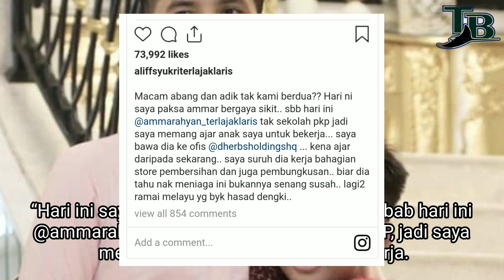Aliff Syukri ‘Mengerah’ Ank Sulungnya Bkerja Di Stor Pembersihan & Pembungkusan ..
Aliff Syukri ‘Mengerah’ Anak Sulungnya Bekerja Di Stor Pembersihan Dan Pembungkusan Sebab Tidak Dapat Hadir Ke Sekolah

Berikutan penutupan sekolah ketika tempoh Perintah Kawalan Pergerakan Bersyarat, usahawan kosmetik popular, Datuk Seri Aliff Syukri menyuruh anaknya untuk mempelajari selok-belok perniagaaan.

Menurut Aliff, dia membawa anak sulungnya, Ammar Ahyan yang baru berusia 12 tahun mengikut ke pejabatnya untuk bekerja memandangkan anaknya tidak perlu hadir ke sekolah.

“Hari ini saya paksa Ammar bergaya sikit sebab hari ini @ammarahyan_terlajaklaris tak sekolah PKP, jadi saya memang ajar anak saya untuk bekerja.

“Saya bawa dia ke ofis @dherbsholdingshq kena ajar dari sekarang. Saya suruh dia kerja bahagian stor pembersihan dan juga pembungkusan,” katanya menerusi satu entri di Instagram.

Dalam hantaran tersebut, Aliff memuat naik gambar dirinya bersama Ammar yang mengenakan baju kemeja sedondon.

Menurutnya lagi, dia bertindak demikian kerana mahu mendidik anaknya mengerti erti kepaayahan dalam mencari rezeki.

“Biar dia tahu nak meniaga ini bukannya senang, susah.

“Lagi-lagi ramai Melayu yang banyak hasad dengki,” coretnya.

Begitupun, di ruangan komen, rata-rata netizen memuji cara didikan Aliff yang mahu anaknya merasai pengalaman susah bekerja biarpun menjalani kehidupan mewah.